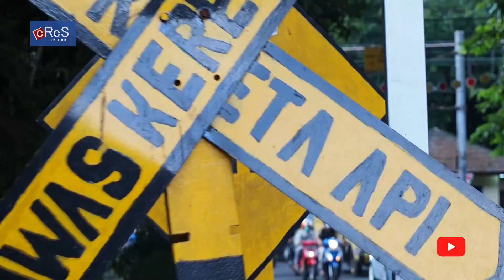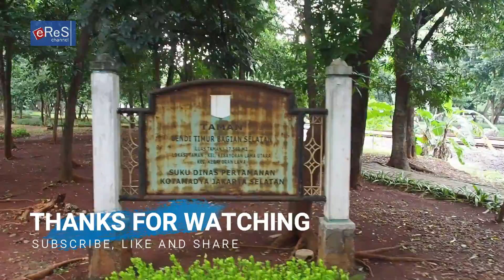Perlintasan Kereta Api KRL Jabodetabek Tanah Kusir Palang Kereta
Halo Sobat Kereta,

Kali ini kita hunting di Perlintasan Kereta Api JPL 53 Tanah Kusir, beberapa KRL yang melintas didominasi KRL jenis JR 205 Series. Di lokasi palang kereta ini, banyak lampu indikatornya yang mati.

Yuk ikuti kelanjutan hunting Kereta KRL kali ini.

Dan semoga menjadi manfaat dan berkah buat kita semua.
Selamat menonton.

Salam Kereta,
Mas Nara